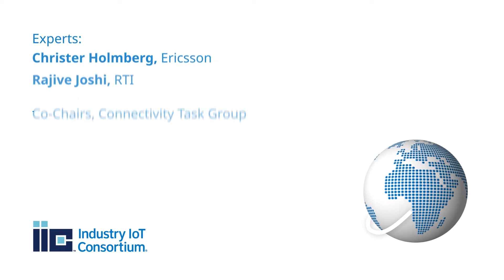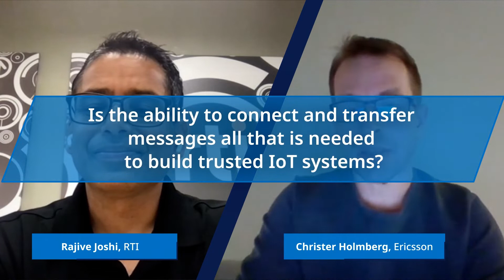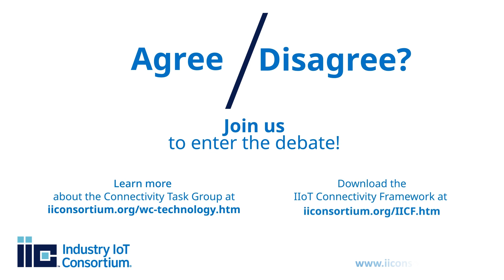2021-12-06 Point/Counterpoint: Is connect and transfer all you need to build trusted IoT systems?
In this Point/Counterpoint video, Christer Holmberg of Ericsson and Rajive Joshi of RTI, the Co-Chairs of the ConnectivityTask Group, debate whether the ability to connect and transfer messages is all that is needed to build trusted IoT systems. They also look at syntactic interoperability and other examples and look at what you should expect from an IIoT connectivity framework.